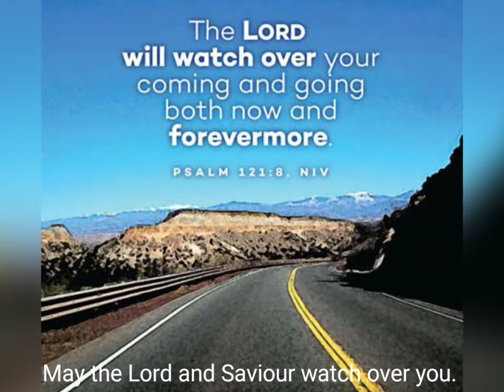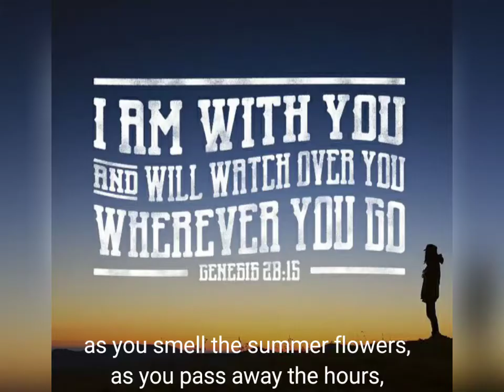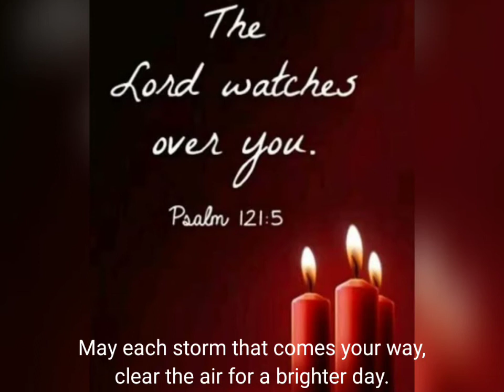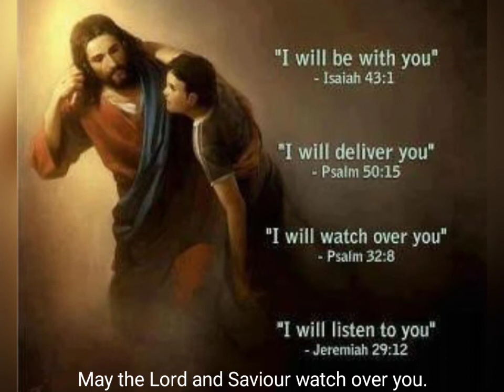May your life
This song is a favourite at our annual youth camps. Our youth sing it in their own way, a but different to the original - and during the course of the song, without notes, they harmonise in more and more voices until a beautiful end without instruments. It is wonderful to experience live and we hope that this recording is a blessing to you as much as the words of blessing are.